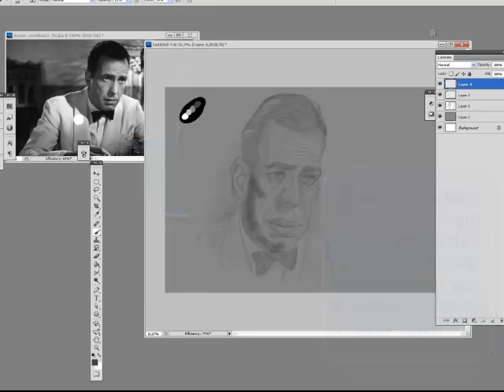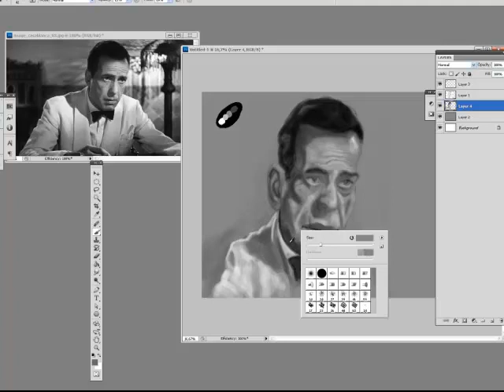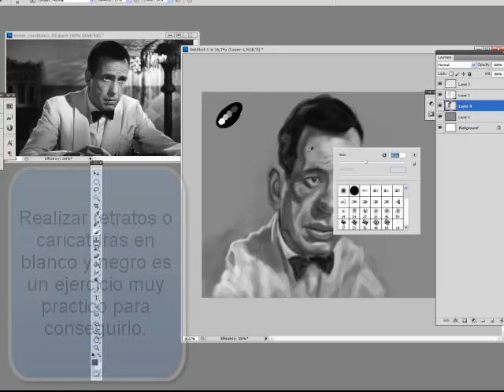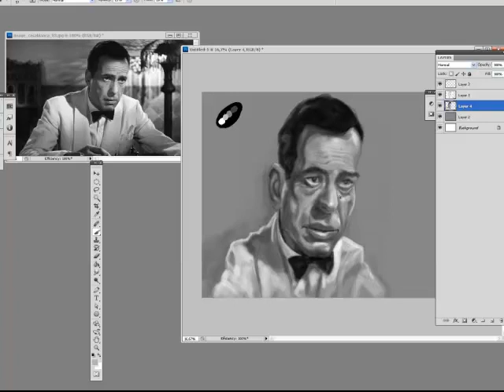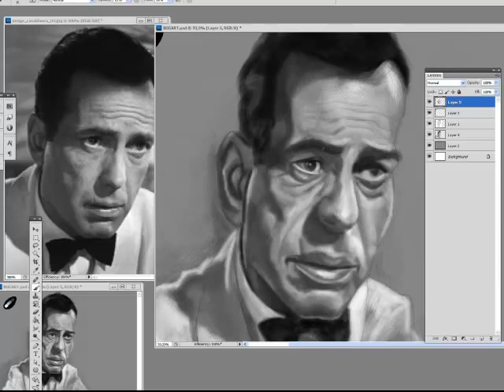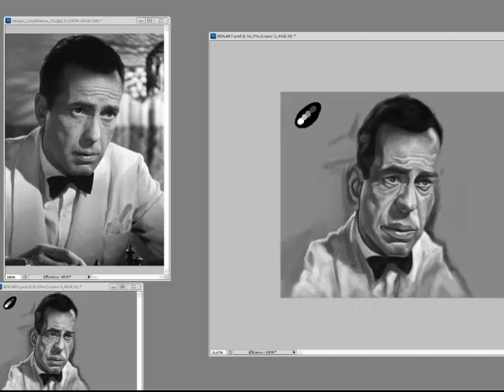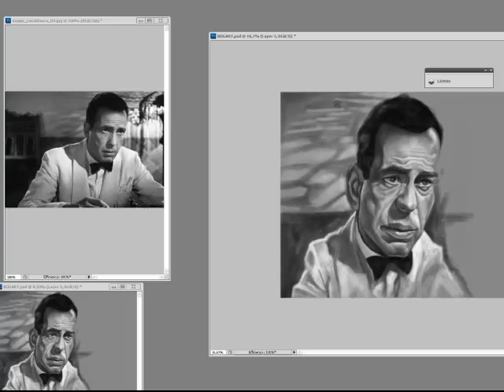TUTORIAL DIGITAL PAINTING: HUMPHREY BOGART por JAUME CULLELL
En este video cuento de forma detallada todos los pasos seguidos para realizar esta ilustración de Humphrey Bogart en la película "Casablanca"